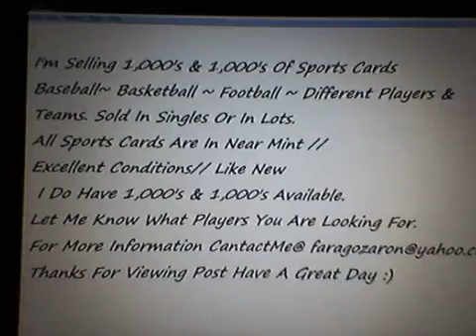titans sports cards